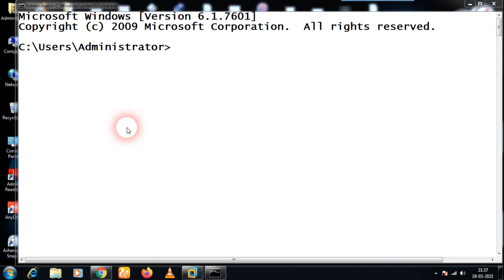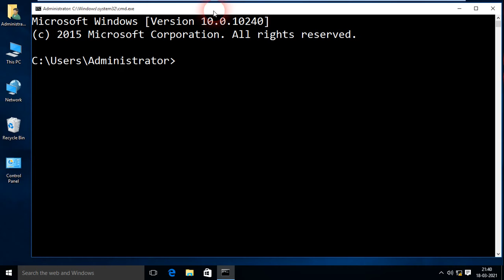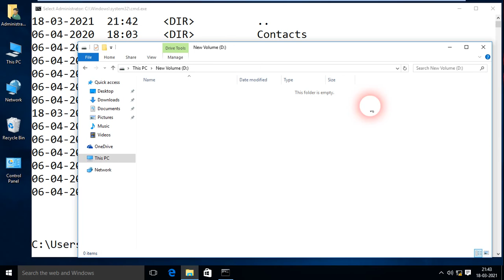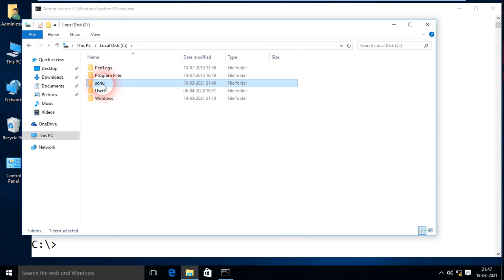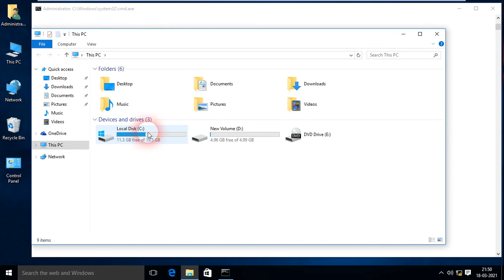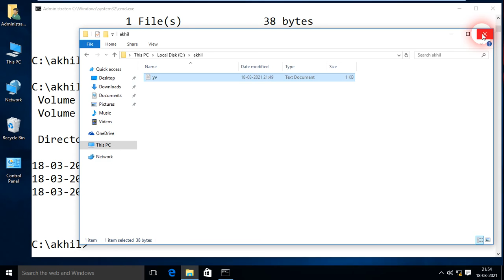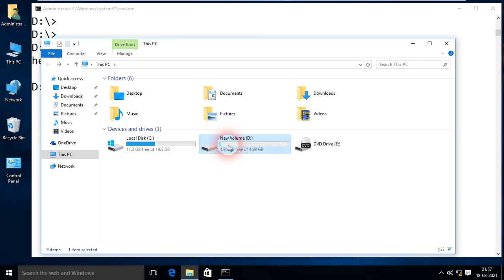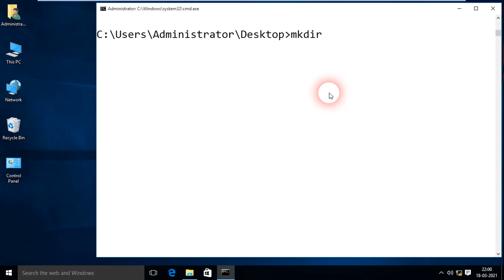CLI - COMMAND LINE - HOW TO CREATE FOLDER AND FILES VIA COMMAND LINE.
Number systems are the technique to represent numbers in the computer system architecture, every value that you are saving or getting into/from computer memory has a defined number system.

Computer architecture supports following number systems.
• Hexadecimal (hex) number system

For detailed list of lecture please visit our YouTube Channel
"Rohit Shanu"

For admission Whatsapp no. is:  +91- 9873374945